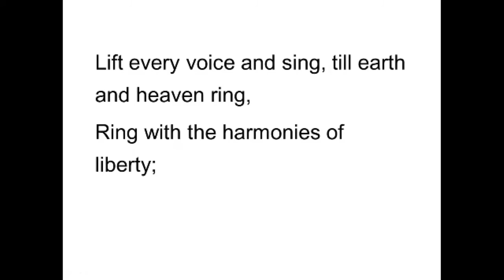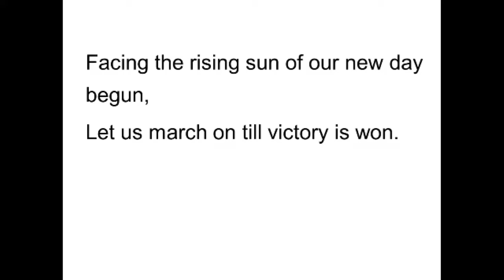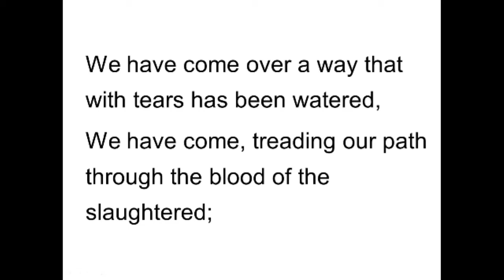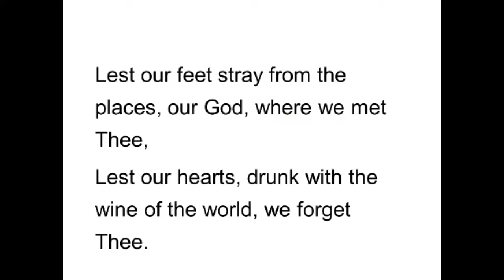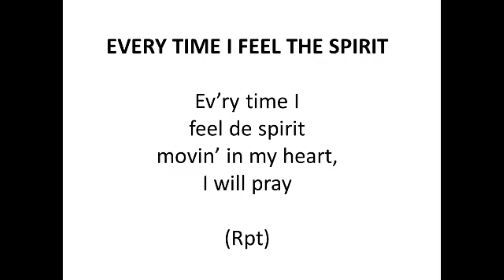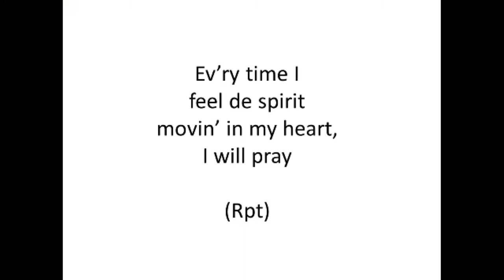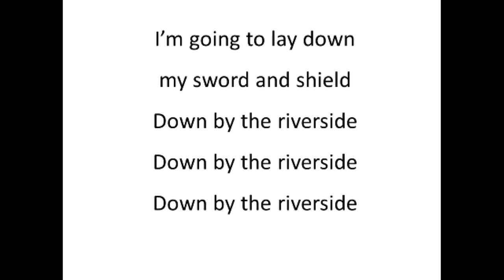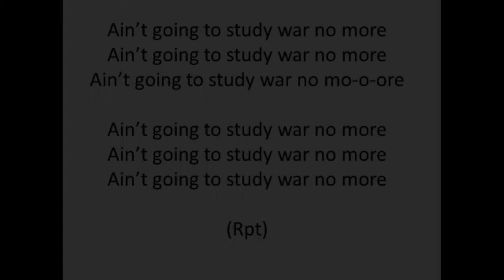2-28-2021 New Spirit Worship Service Sermon: Conquering Giants